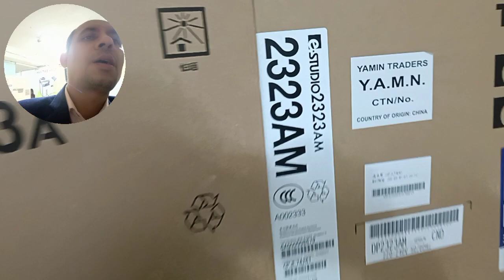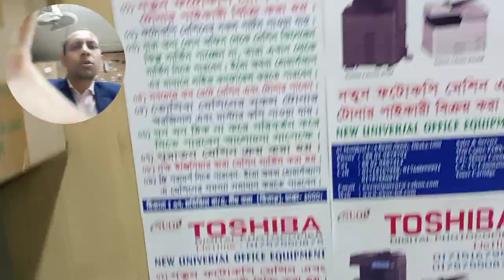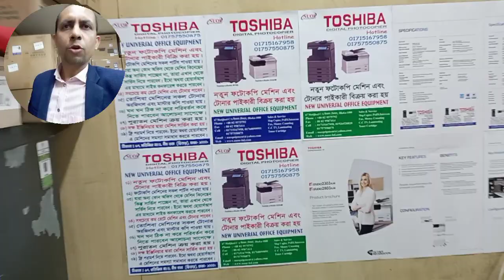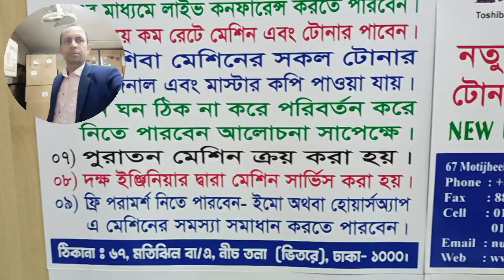YAMIN75 TRADERS Y.A.M.I.N. importer wholesaler in Dhaka new universal office equipment 01757550875